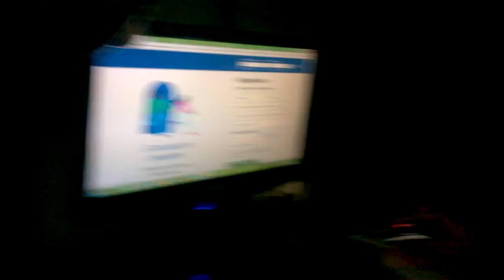REACCION TRIUNFO DE ECUADOR A ARGENTINA EN EL ESTADIO DE RIVER 0-2 / Últimos Minutos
Hinchas Ecuatorianos Felices tras Ganar Ecuador en Argentina 2-0 en la misma cancha Gaucha del estadio de River, para eliminatorias Mundial Rusia 2018.